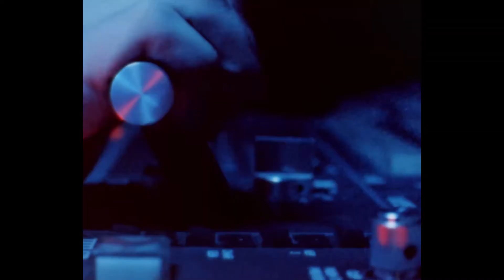Chris Cruz - 2013 Reel